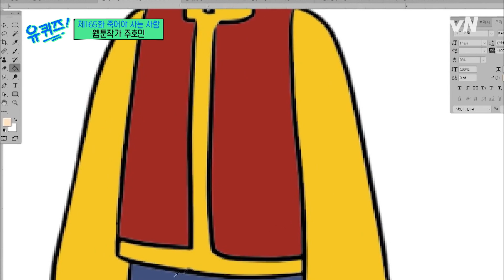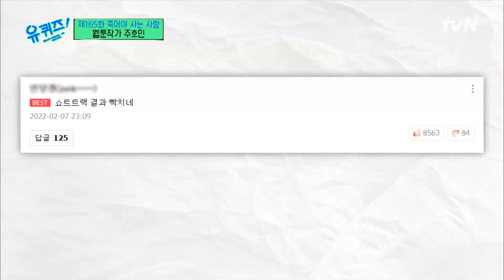다음 주의 내가 알아서 하겠지~! 마감에 쫓기는 웹툰 작가의 고충ㅋㅋ#유퀴즈온더블럭 | YOU QUIZ ON THE BLOCK EP.165 | tvN 221019 방송